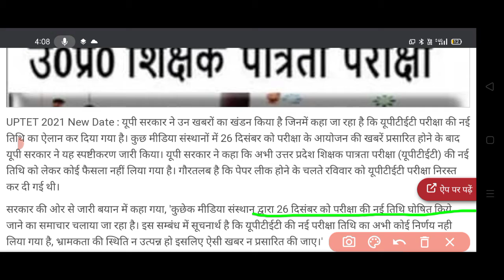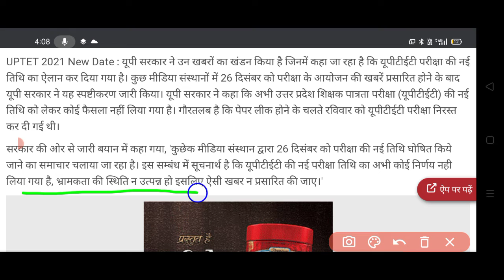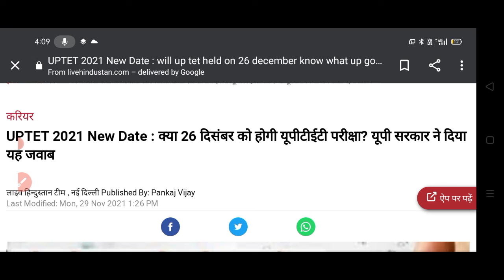UPTET NEW EXAM DATE 2021,नयी परीक्षा तिथि जारी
UPTET NEW EXAM DATE 2021, नयी परीक्षा तिथि